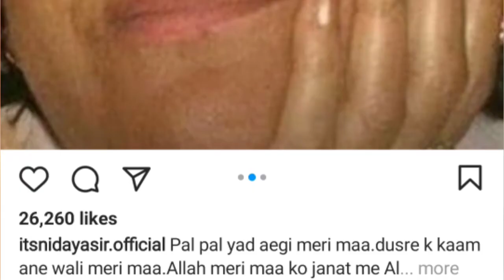Sad news about Nida Yasir | Nida Yasir mother's death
nida yasir mother's death
anum tv official